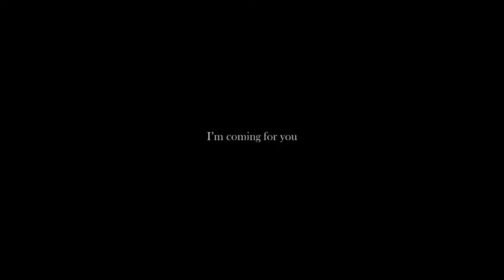Bear Boy Re:Project - Special Cut (Ft. Night Sky Prince)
If you wasn't able to watch the other video in full because of the FF7R spoilers in it then fear not, as I made a separate clip that focuses on the second important part of the video. So there's still some goodies left to watch in the last one after you beat the game, but for now, enjoy this.

Patrons
Robin Keaton | Joerilla | Chub.smash72 | ChainDiver